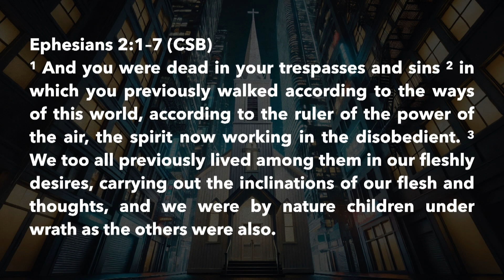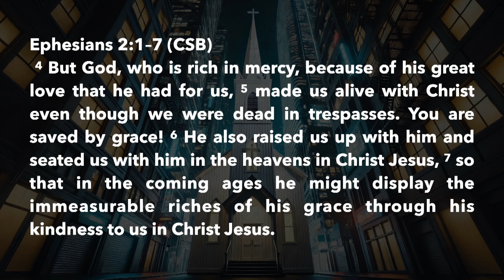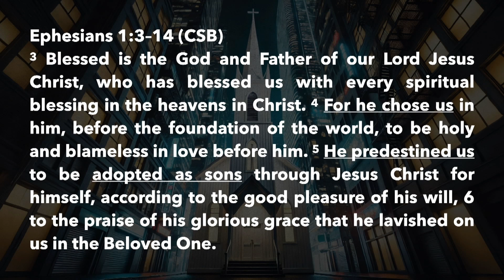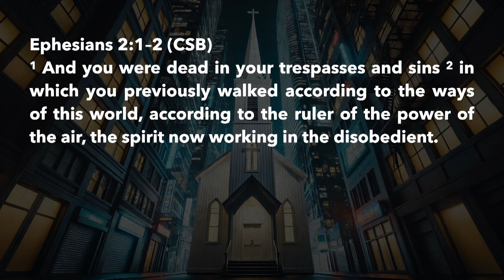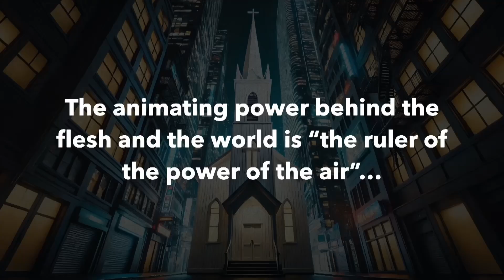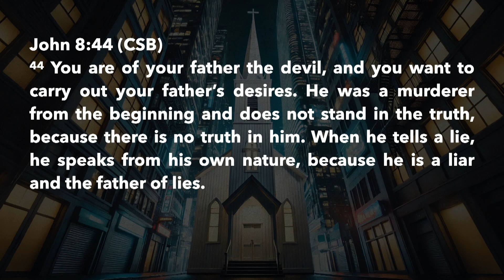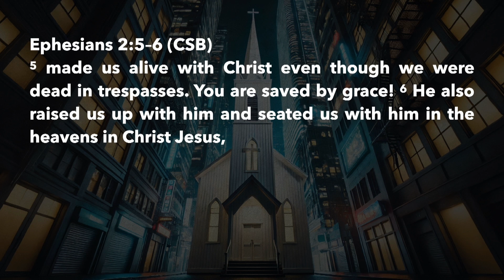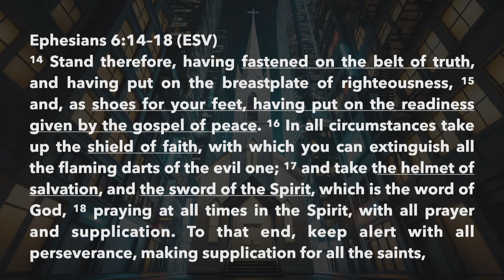"The Bigger Battle" | Andrew Adams | Reach Church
SPEAKER: Andrew Adams
SERIES: The Resilient Church: Standing Firm in A Culture of Chaos
TITLE: The Bigger Battle (Political, Cultural, Spiritual)